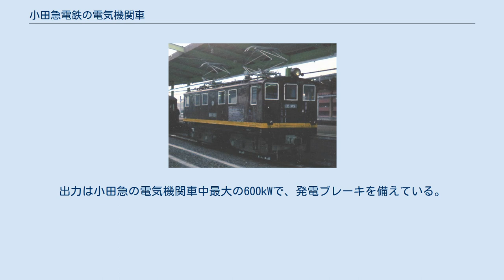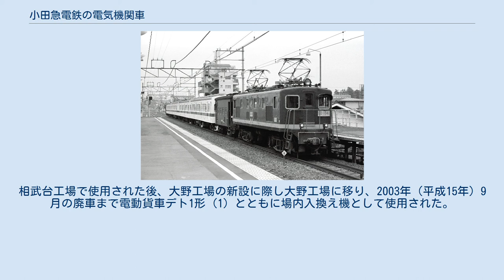小田急電鉄の電気機関車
小田急電鉄の電気機関車（おだきゅうでんてつのでんききかんしゃ）では、かつて小田急電鉄が所有・運用していた電気機関車の5形式（デキ1010形・デキ1020形・デキ1030形・デキ1040形・デキ1050形）について記す。
 小田急電鉄の電気機関車は、形式には「デキ」を冠しているが、車両番号は日本国有鉄道（国鉄）式に電気機関車を表す「E」と動軸数をアルファベットに置き換え、「ED」などを冠していた。
 2002年（平成14年）9月にEB1051が廃車されたことにより、小田急電鉄から電気機関車は消滅した。
 デキ1010形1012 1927年（昭和2年）3月に、川崎造船所で製番16・17、製修2419として2両が製造され、同年7月に竣工した車体の前後に短いボンネットを持つ40t級凸型電気機関車である。
武蔵野鉄道（現・西武鉄道）が発注したデキカ20形（製番23・24、製修2467、1927年5月）、上田温泉電軌（後の上田交通）が発注したデロ301（製番25、製修2520、1927年12月）などが同形機として挙げられる。
 小田原急行鉄道時代には、1形 (1・2) と称したが、1941年（昭和16年）3月1日に鬼怒川水力電気に合併され社名を変更した小田急電鉄が陸上交通事業調整法に基づき1942年（昭和17年）5月1日に東京横浜電鉄等と合併し東京急行電鉄、いわゆる「大東急」になると、デキ1010形（デキ1011・デキ1012）と改番される。
そして、1948年（昭和23年）に大東急が解体する際に、小田急電鉄に引き継がれた。
 小田急電鉄では車両番号はED1011・ED1012とされた。
1968年（昭和43年）5月にED1011が、1984年（昭和59年）7月にED1012が廃車され、形式消滅した。
ED1011号は、向ヶ丘遊園敷地内にあった「小田急鉄道資料館」の施設脇に静態展示されていたが、向ケ丘遊園閉園に従い資料館も閉鎖され、その後撤去された後に解体されている。
また、ED1012号は廃車後も、少なくとも2004年までは海老名検車区で保管されていたが、その後解体された為現存する電機はない。
 ED1011は1961年（昭和36年）10月に、特急車両の2階運転室を想定した仮運転台を前面に増設して試験運転を行った実績があるこれは小田急で初めて2階運転室を備えた3100形 (NSE) の設計に際して、運転室を2階に上げても信号機の視認に支障が生じないかを確認するためであった。
 1930年（昭和5年）5月に川崎造船所で製番42、外770-773として1両が製造され、同年11月に竣工した50t級の箱型車体を持つ電気機関車で、側面に並んだ7個の丸い窓が特徴であった。
同系機としては、富士身延鉄道200形（のちの国鉄ED20形。製番18～22、製修2392、1926年11月）があるが、こちらは自重が5t重くまた側窓は丸窓ではない。
 小田原急行鉄道時代には、101形(101)と称したが、陸上交通事業調整法に基づき、小田急電鉄が1942年5月1日に東京横浜電鉄等と合併し、いわゆる「大東急」になると、デキ1020形（デキ1021）と改番される。
そして、1948年に大東急が解体する際に、小田急電鉄に引き継がれた。
小田急電鉄では車両番号はED1021とされた。
 1969年（昭和44年）1月に岳南鉄道に譲渡され、ED28形 (ED281) に改められた。
主に入換え用として使用されたが、1988年（昭和63年）12月に廃車された。
 デキ1030形1031 デキ1020形と同じ1930年に日本車輌製造本店（機械）と東洋電機製造（電装品）のコンビによって1両が製造され同年12月に竣工した、50t級の箱型車体を持つ電気機関車である。
前面は切妻の非貫通構造で3枚の窓が並び、左右の窓下には砂箱が設置されている。
基本的には機能本位の無骨さが目立つが、窓にはすべて上縁にRが付けられている。
類似の外形を備えた電気機関車としては、豊川鉄道のデキ52形デキ52（後の国鉄ED29形）、伊勢電気鉄道の521形521（後の近畿日本鉄道デ21形デ21）などがあるが、本形式はそれらよりもワンランク上の定格出力の主電動機を搭載しており、自重もそれらより10t前後重い。
 小田原急行鉄道201形201 小田原急行鉄道時代には、201形 (201) と称したが、陸上交通事業調整法に基づき、小田急電鉄が1942年5月1日に東京横浜電鉄等と合併し、いわゆる「大東急」にな...